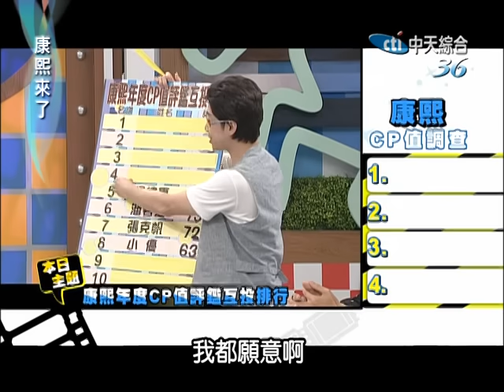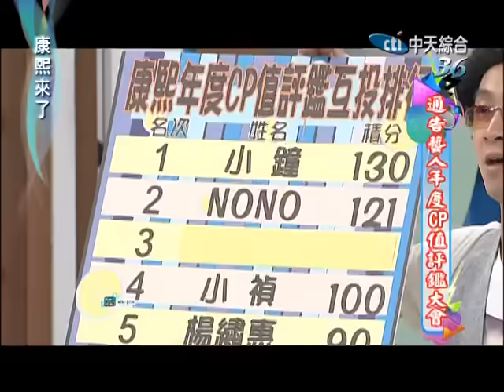2014.12.10康熙來了完整版 通告藝人年度CP值評鑑大會 Ⅱ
常聽到婆婆媽媽買東西最重視商品的CP值高不高，CP值(Cost-Performance)中文稱性價比，也就是每付出一元可以得到多少價值的收穫。到底演藝圈中通告藝人們的CP值在各自心中以及製作單位發通告的人們當中是「俗又大碗」還「貴又不好用」呢？今天康熙來了特地找了12位經常出現在各大節目的來賓，跟20位通告們一起來看看各位的CP值如何？又是哪位幸運兒可以得到冠軍，得到2015年康熙來了全年通告費漲10%的冠軍禮物呢？
來賓：王彩樺、張克帆、小鐘、楊繡惠、NONO、小禎、Eason、潘若迪、黃喬歆、韋汝、班傑、小優